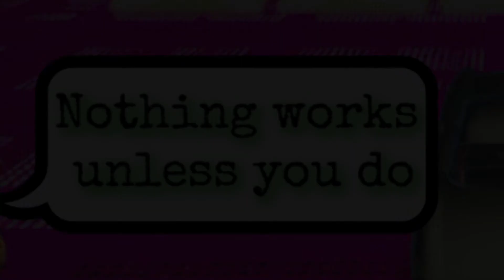GTA V All My Custom Stunt Races (Dirty to Birdy Race)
First you get all dirty in the muck and then jump off huge ramps, hence the birdy reference. I know birdie is probably a better spelling, but I like birdy better so yeah. Love you all! Keep up the spirit! Like. share, sub, fly, poof, jump up, lay down.

As far as following me: FOLLOW ME NOW! please, if you want, but seriously DO IT. Just serious, don't take me kiddingly.